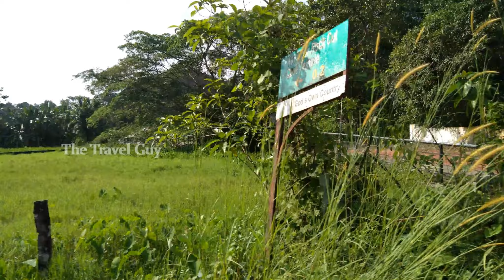Pathanamthitta Ancient 2000 years!🖤🔥Old Rock Cut Temple Pandavan Para | Kaviyoor | Thiruvalla|Kerala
Ancient 2000 years! Rock Cut Temple
Pandavan Para
Kaviyoor  Thiruvalla  Pathanamthitta  Kerala